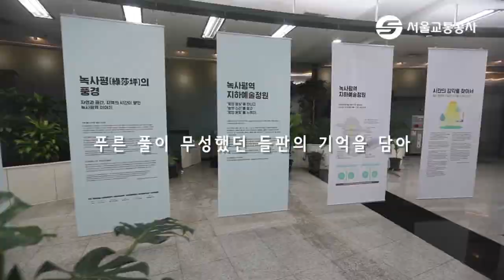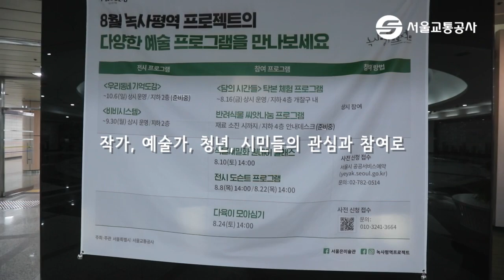지하예술정원_녹사평역테마역사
공공미술과 정원의 만남, 지하예술정원 녹사평역을 소개합니다